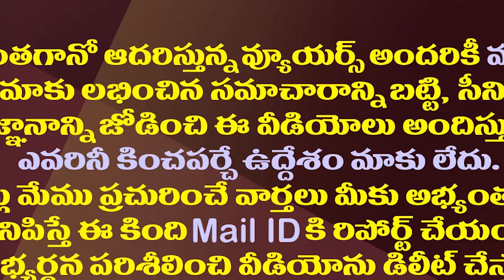ఏపీ హైకోర్టు తరలింపుపై కేంద్రం కీలక ప్రకటన| The Center Has Clarified The AP High Court Shifting